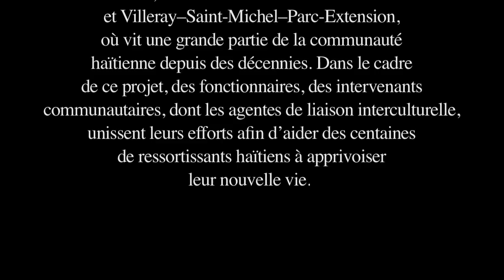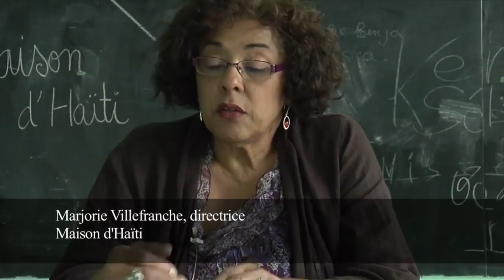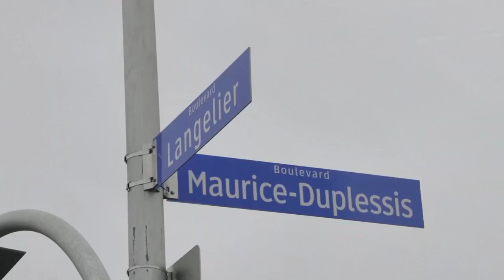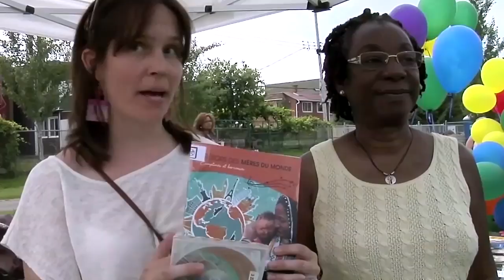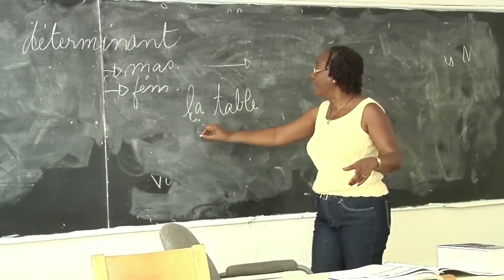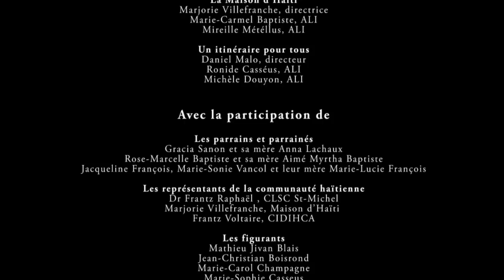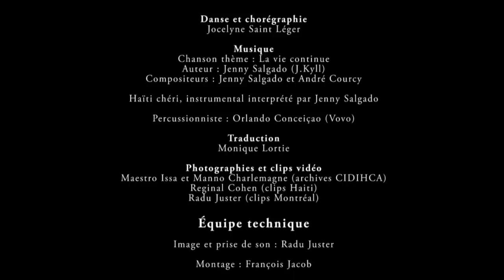Raconte-moi… Haïti et Montréal. Un documentaire du Centre d'histoire de Montréal.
Le documentaire « Raconte-moi... Haïti et Montréal »
dévoile le parcours d’intégration montréalais de
trois familles d’origine haïtienne qui ont bénéficié
du programme de parrainage du ministère de
l’Immigration et des Communautés culturelles
(MICC) suite au séisme survenu en Haïti le
12 janvier 2010.
Du rêve à la réalité, confrontée au choc entre
générations d’immigrants, la vie montréalaise des
réfugiés du séisme est parsemée d’ajustements au
sein de leur famille d’accueil et dans leur nouvelle
vie quotidienne. Ces familles qui résident dans les
arrondissements Montréal-Nord, Villeray–Saint-
Michel–Parc-Extension et Rivière-des-Prairies–
Pointe-aux-Trembles, comme ces Montréalais
d’origine haïtienne qui les ont parrainées, nous en
livrent des témoignages poignants. Nous revivons
avec eux leur histoire d’immigration et d’adaptation
au Québec dans divers quartiers de
Montréal. En s’entremêlant au quotidien, le
parcours de ces Montréalais d’origine haïtienne
arrivés à diverses époques, parrains ou parrainés,
nous permet de mieux comprendre l’aventure de
cette communauté qui a fait de Montréal la plus
importante ville d’accueil des Haïtiens au Canada.
Des entrevues avec différents intervenants et
partenaires du projet de soutien àl’intégration, de
liaison et d’accompagnement (SILA) complètent
ce portrait.

Productrice déléguée et conception : Marie-Denise Douyon
Réalisateur : Radu Juster (Amedem)
Coordinatrice de production : Marie-Christine Jeanty
Langues : français et créole, sous-titrage en français des
témoignages en créole